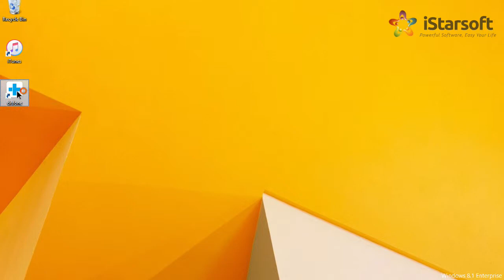How to Transfer Photos from Samsung to iPhone with dr.fone - Switch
1-Click to Copy One Phone to Another, Easy and Fast

▶ Transfer contacts, text messages, photos, videos, music and many other file types.